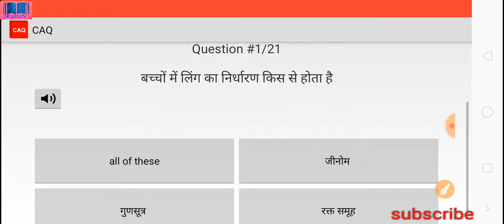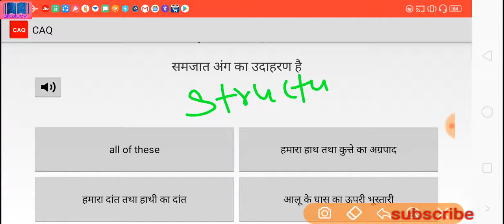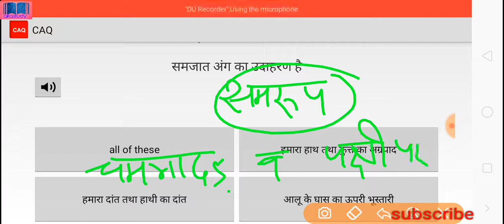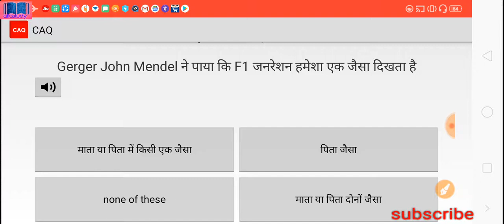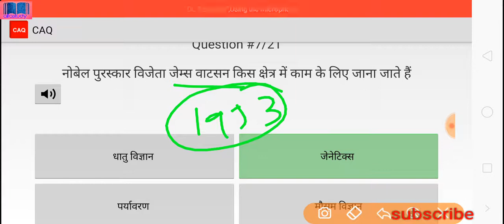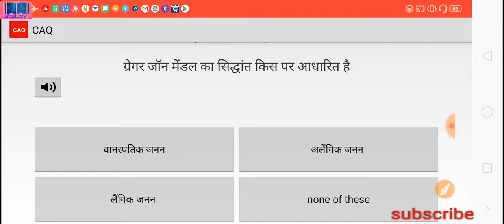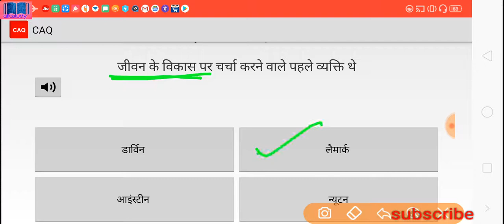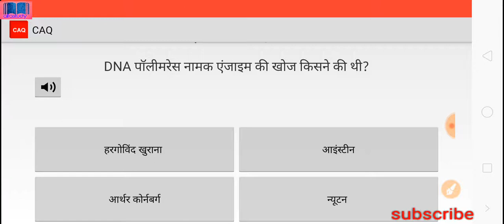RRB NTPC/Group-D 2019 | science | अनुवांशिकता एवं जैव विकास |heredity and bio-evolution (Chapter-9)